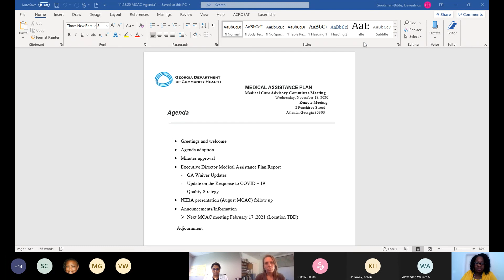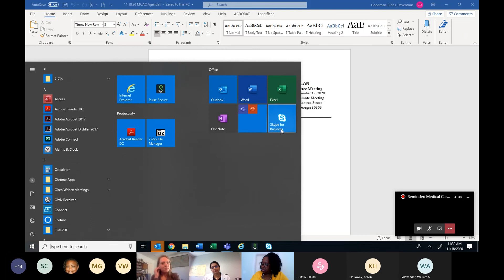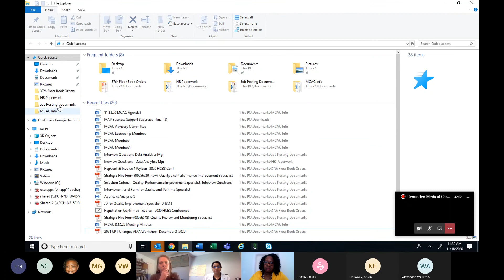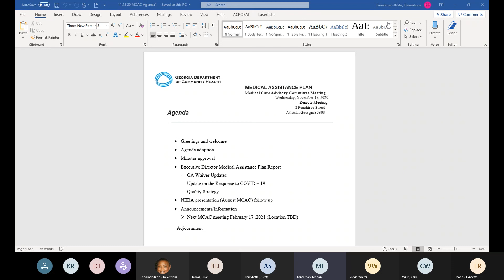Reminder Medical Care Advisory Committee MCAC Meeting